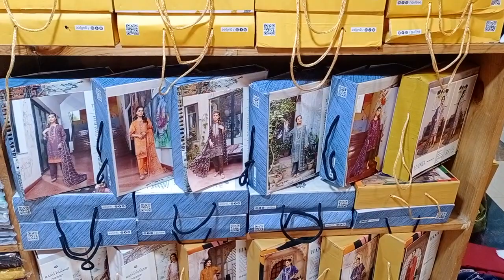خان بابا کلاتھ ہاؤس پشاور صدر شفیع ٹاور مارکیٹ ہر قسم ڈیزائنر لون ان کے علاوہ فینسی سوٹ 03069644099